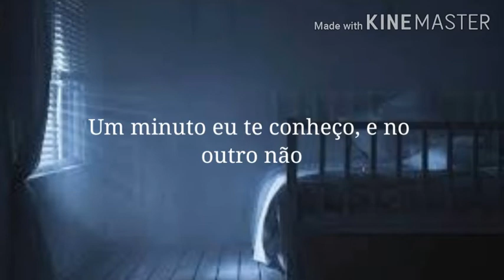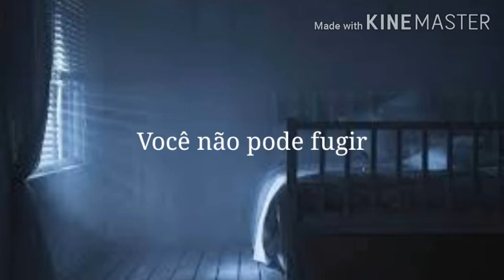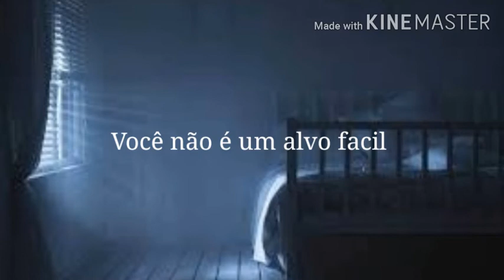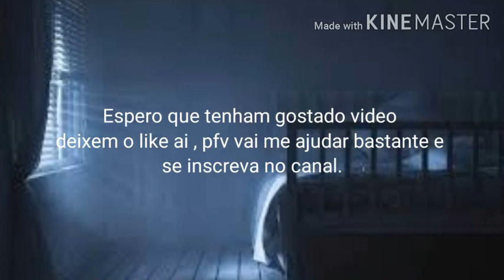Svrcina - Who are you (tradução)